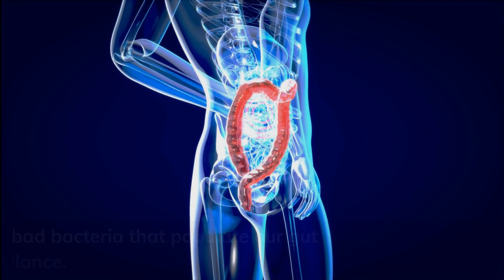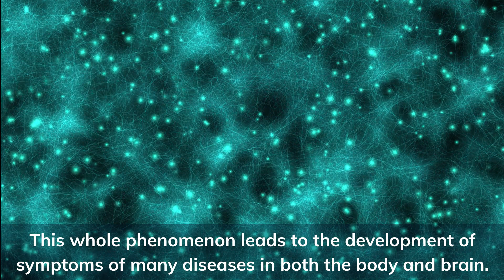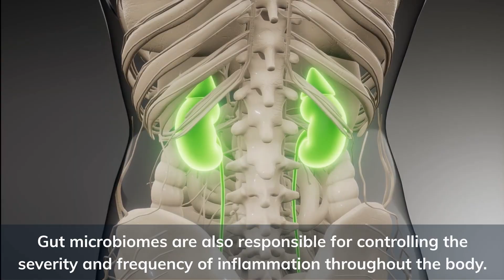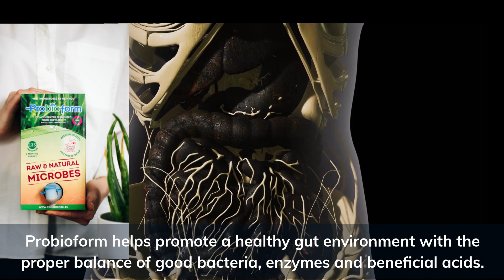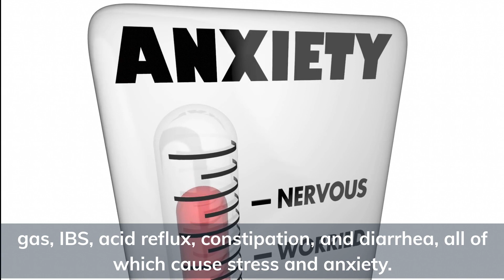Your Gut Could Make You Feel Depressed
Hello everyone. Your gut could make you feel depressed.

The latest research suggests there is a significant link between mental health, bacterial population, and overall gut health. Now, it is clear that stomach problems can cause a lot more than physical discomfort.

Hope you all will enjoy the video very much and find it useful.